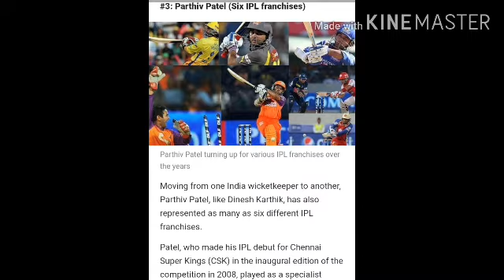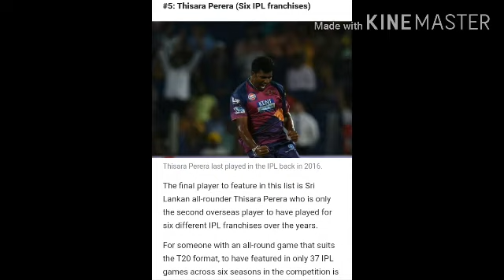IPL .5 PLAYER TO HAVE PLAYED FOR 6 OR MORE DIFFERENT TEAM (SPORTS AND CRICKET )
Ipl 5 player to have played for 6 or more different team sports and cricket cricket news